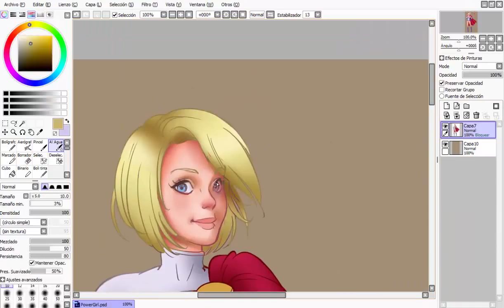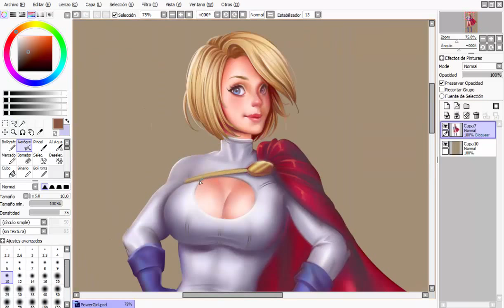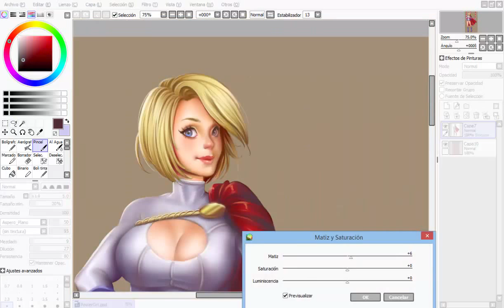Power Girl Digital Painting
This work is a commission of Lisandro my Patron.
I hope you like the work.